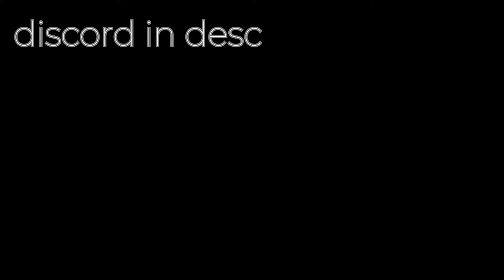CRESTFALLEN Sneak Peak #2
crestfallen:
a blackout inspired, looter shooter based in a zombie apocalypse in 2030.